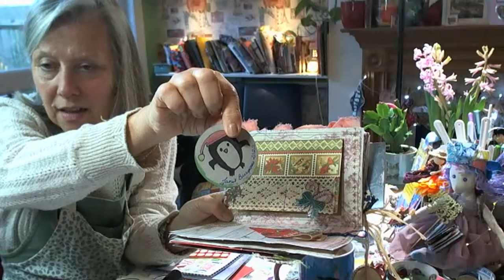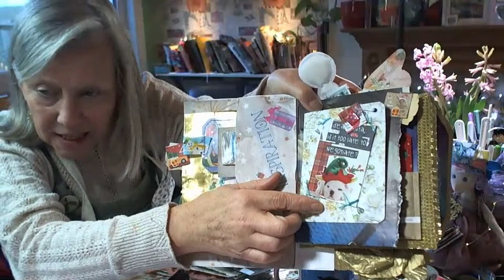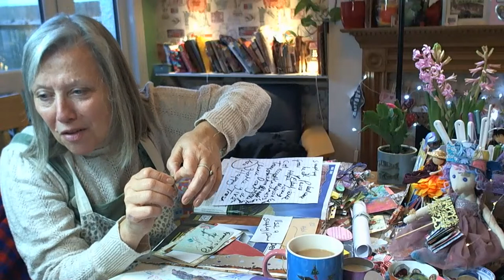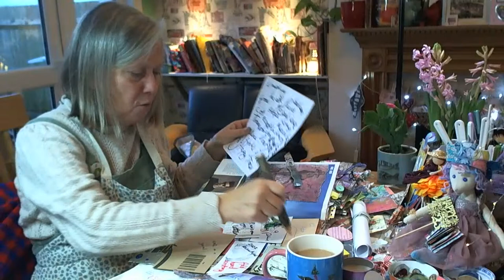Let’s make a Postcard & ATC use painty papers napkins mixed media prompt game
Gentle creating postcard & atc card using our painty papers and napkins.

‘ Hope is the thing with feathers that perches in the soul and sings the tune without the words and never stops at all ‘ thank you for sharing this poem by Emily Dickinson, Susan Lee

There is a list of all the chats words for our New Year on my community tab.

Todays prompts were -
 Add colour
Use a safety pin
Pick a Country
Write in a spiral
Hand writing
Ransom letters ( letters cut from magazines to create words )